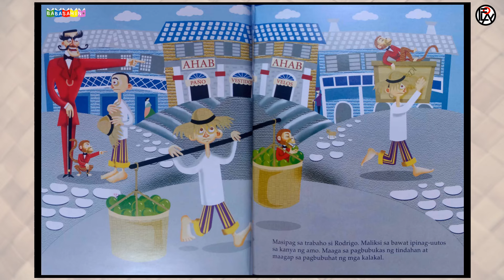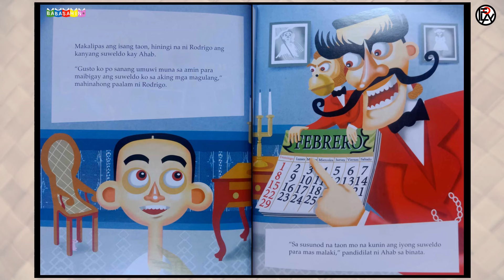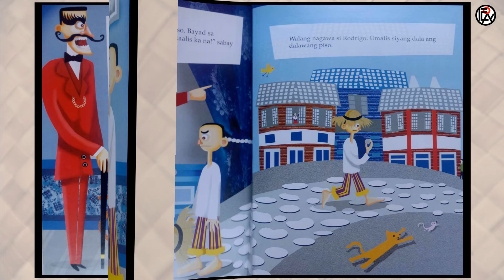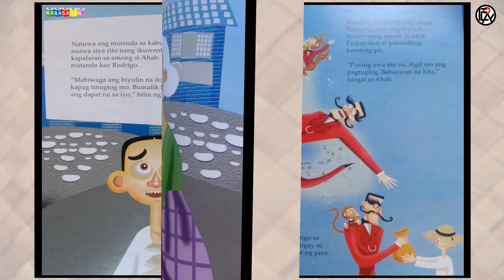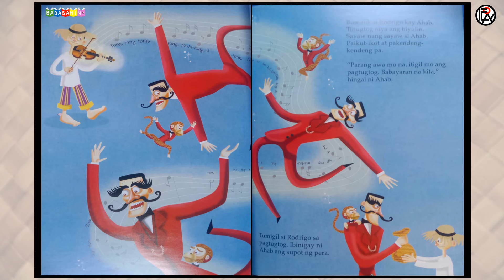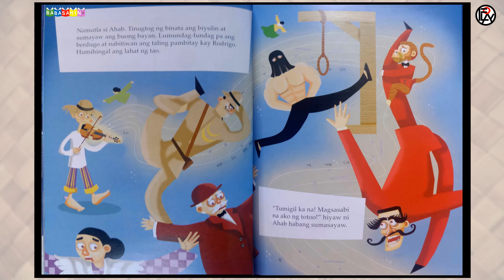Ang Mahiwagang Biyulin // Kuwentong Pambata // Christine S. Bellen at Frances C. Alcaraz